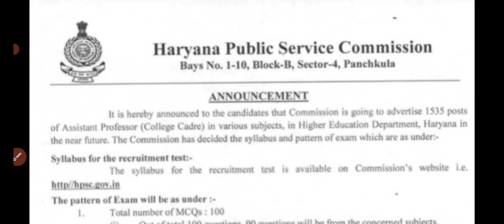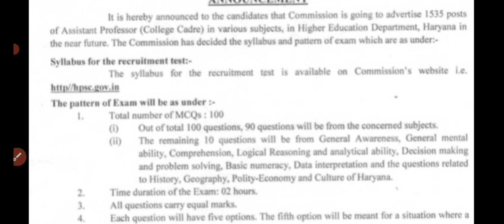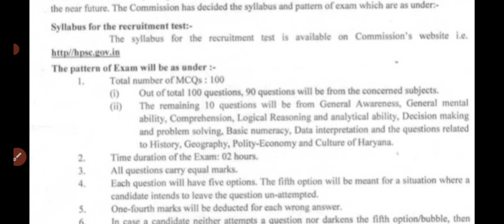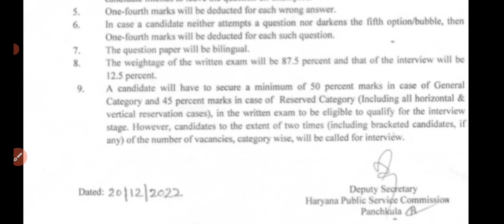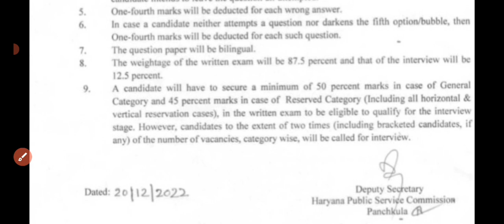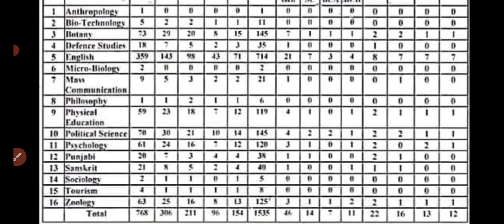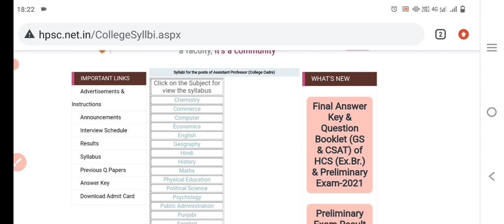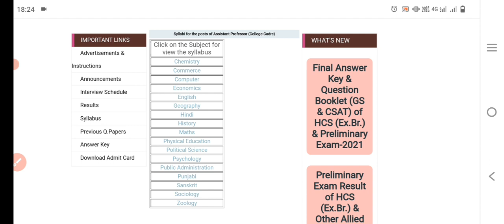HPSC| Assistant Professor Vacancy 2023| Haryana| Government Job